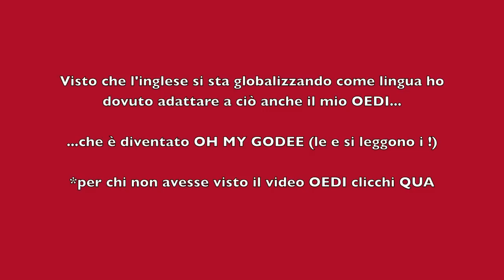SCHERZO TEL. IL RITORNO DI OEDì!